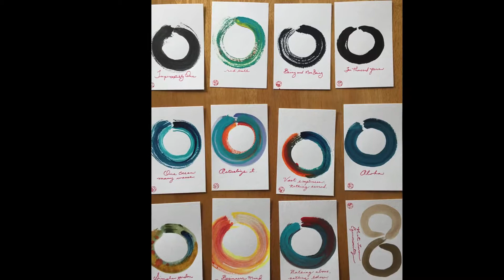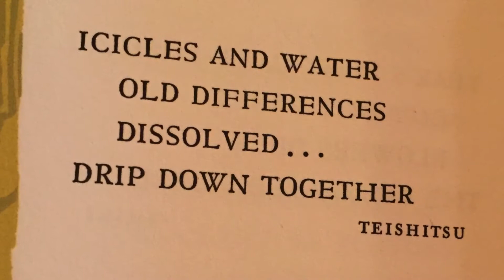2018 ZLMC 2 HD 1080p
2018 photographs of the Zen Life & Meditation Center with mandalas by artist Susan Sensemann, altar cloths by Sensei June Ryushin Tanoue, jukai ceremonies for Diane Myogetsu Bejcek and Lori Shinko Snyder.  Music "So Much Magnificence by Deva Premal & Miten.  Photographers: Susan Sensemann, Tom Neiman and June Tanoue.